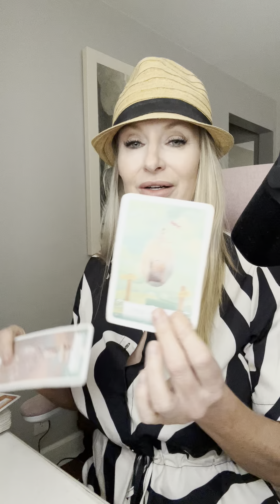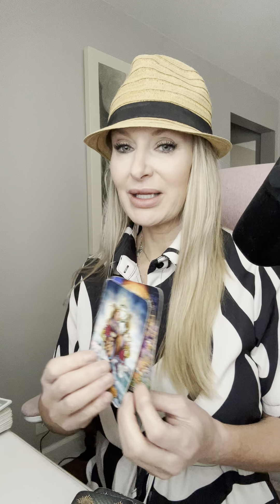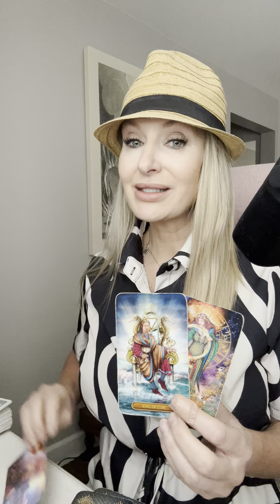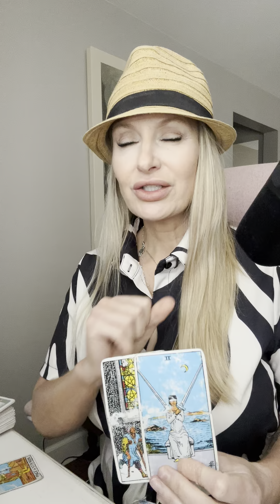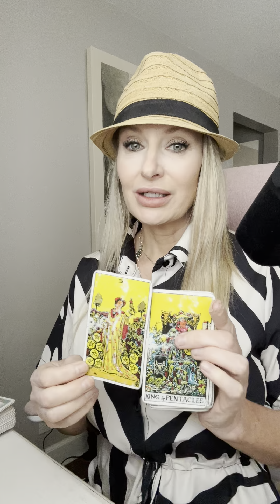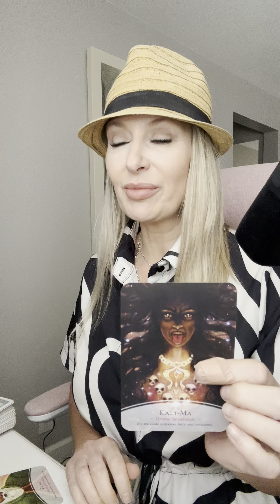6/18 I got you BABE!